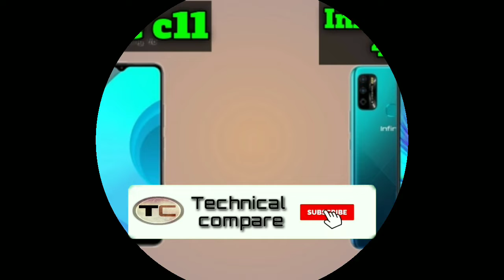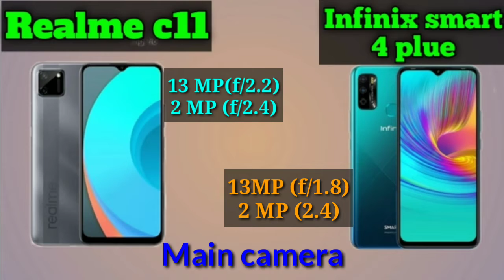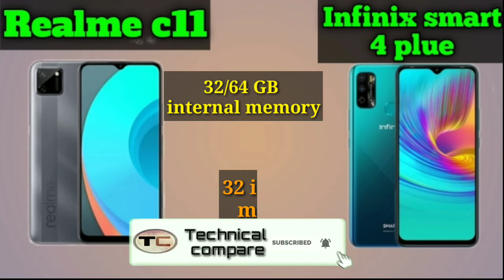Realme c11 VS infinix smart 4 Plus । full comparison। full features। which is best phone for you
Hey friends
welcome back
in this video I show you comparison of
Realme C11 vs infinix smart 4 Plus

I compare all the features of this phones
and show which is best for you

and also you check my previous video's
Redmik20pro  vs Redmi k30pro

Realme c15 vs Realme Narzo 10a

one plus Nord vs Samsung a41

technical compare